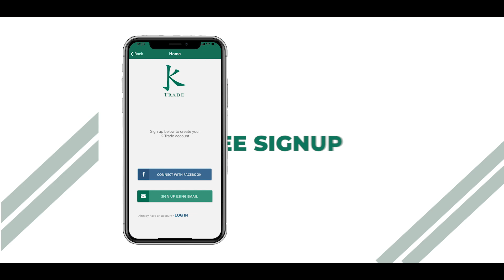Hina uses Ktrade for Saving, Trading, and Investing!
Hina Parvez Butt is using KTrade by KASB Securities to save, invest and trade in the stock market.
Learn what she likes about the application!